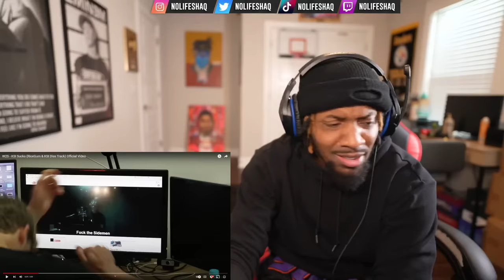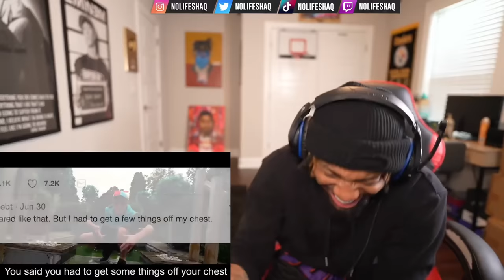HARRY DESTROYED KSI! | W2S - KSI Sucks (RiceGum & KSI Diss Track) (REACTION!!!)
Thanks for 3.9 Million, lets get to 4 Million by January!